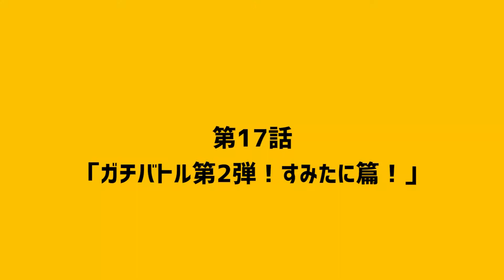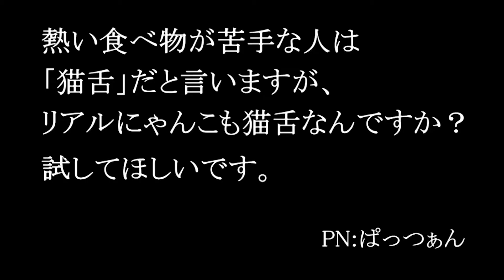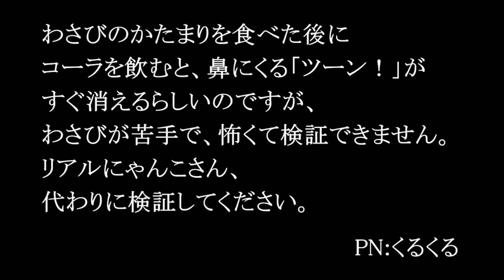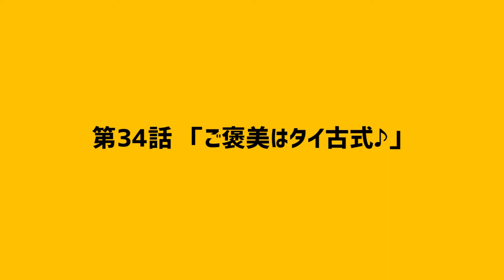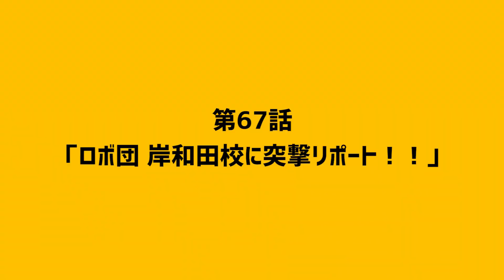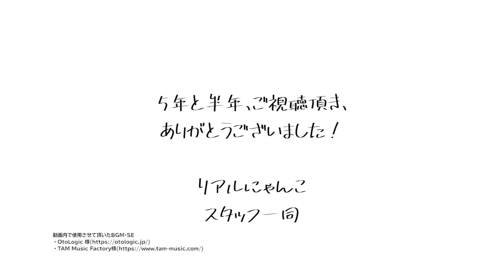【最終話】「重大発表＆特別ダイジェスト」リアルにゃんこ劇場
▼他のリアルにゃんこ劇場を見る

ぱどロコトクLINE公式アカウントはじめました!!
お友だち登録よろしくお願いします